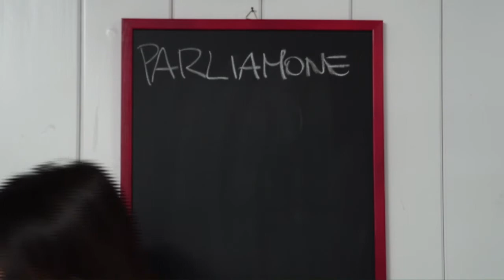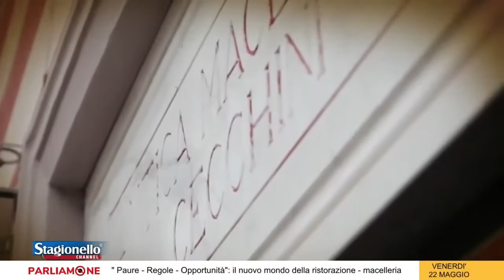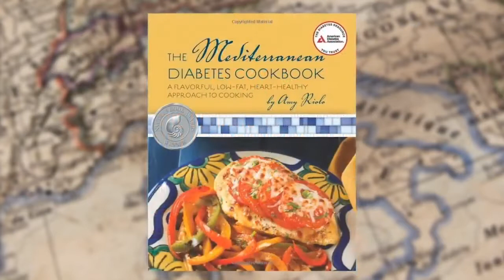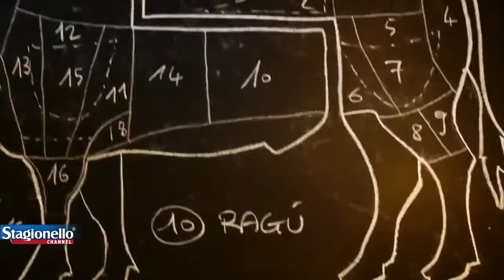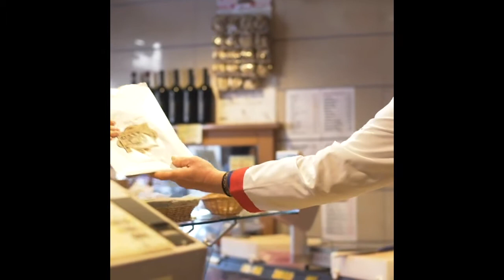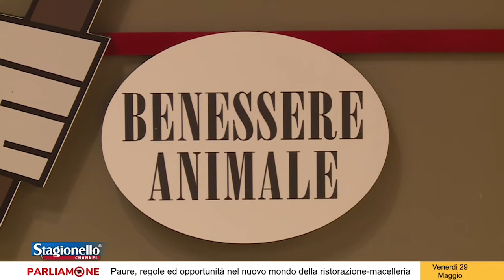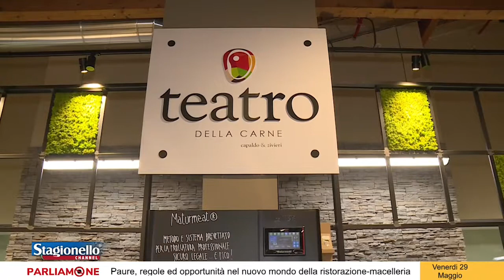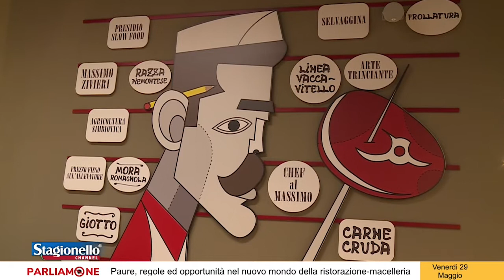🇮🇹 THE BEST OF PARLIAMONE